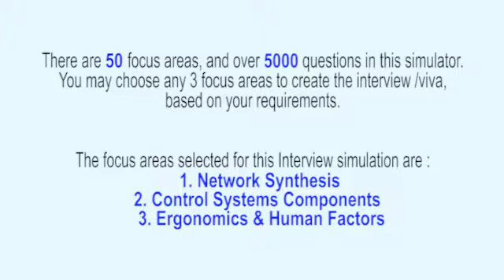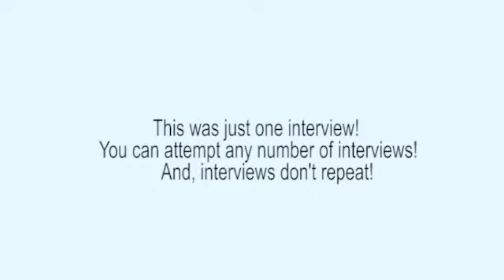Network Analysis & Synthesis Realistic Interview, or Viva Voce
This interview (Network Synthesis Interview) has been extracted from the ‘Electronics Engineering Interview Simulator and Trainer’ that has 43 topics and over 5000 questions embedded into the interview simulator. For example, Network functions, Network synthesis problem, Hurwitz polynomial, Positive Real Function (PRF), Synthesis of One Port Networks, Canonical (Foster and Cauer) forms, Synthesis of RLC driving point functions, Synthesis of Transfer Functions, Properties of transfer functions, Zeros of Transmissions, Synthesis of open circuit transfer functions, Passive Filter Design, The maximally flat (Butterworth) low-pass filters approximation, Chebyshev or equal-ripple low-pass filters approximation, Butterworth/Chebyshev approximation, Active Filter Design, Sallen Key band pass circuit, Biquad topologies, Sensitivity and Performance Parameters.

The Interview Simulator & Trainer helps every Electronics Engineering Professional to respond meaningfully on the spot – in job interviews, viva examinations, technical presentations, client interactions etc. Want to know how it can transform your life?